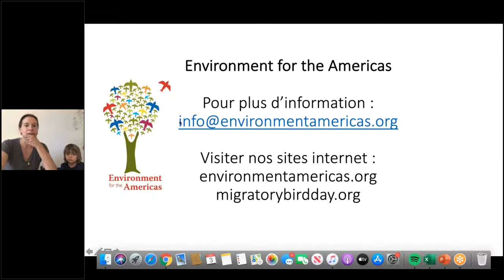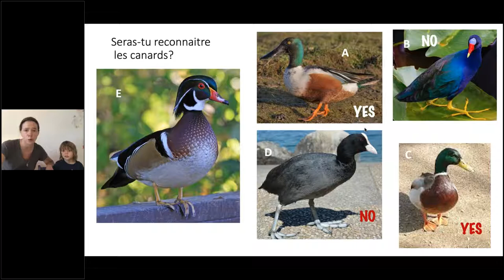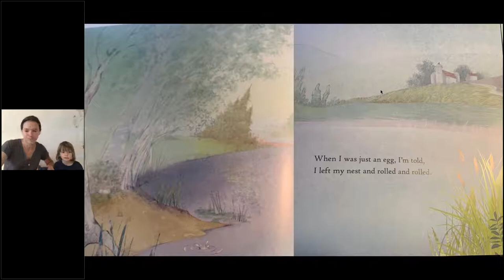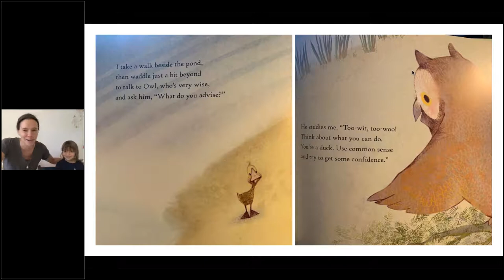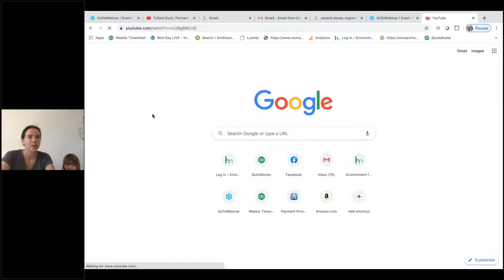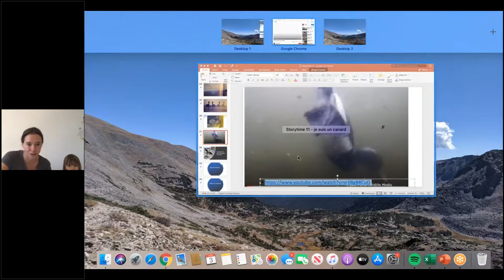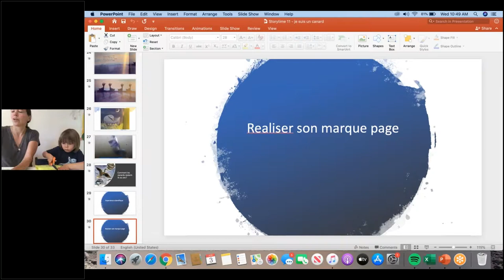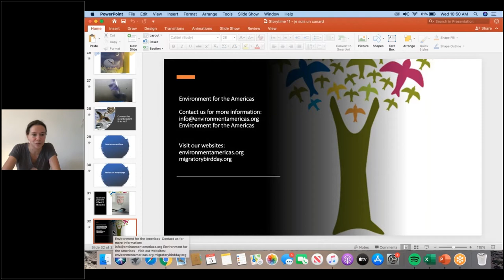EFTA L'heure du Conte: Je suis un canard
Célébrer la Journée Mondiale Des Oiseaux Migrateurs et comment les oiseaux connectent notre monde.